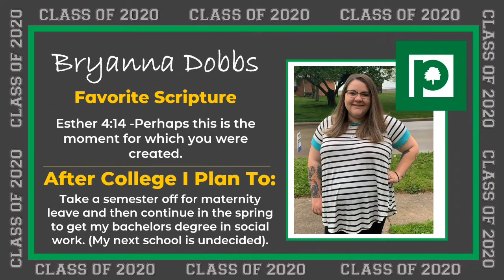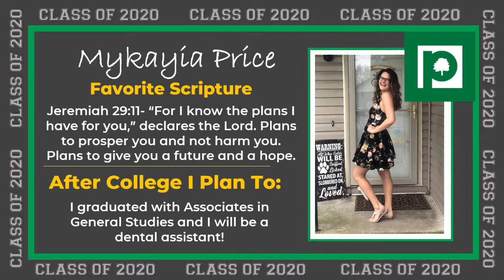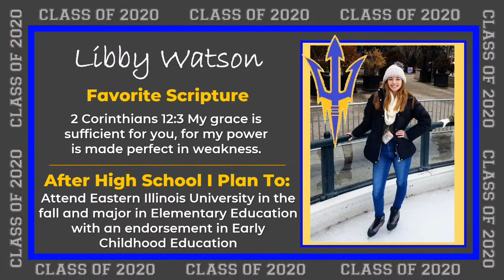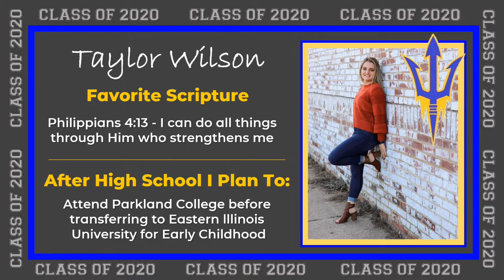Victory Church Graduates of 2020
We honor and celebrate all the high school and college graduates of Victory Church!